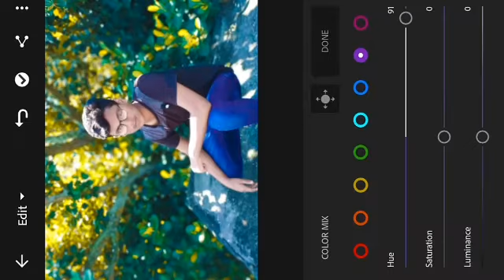Muster mine Editing_LRM_2020 PHOTO EDIT..